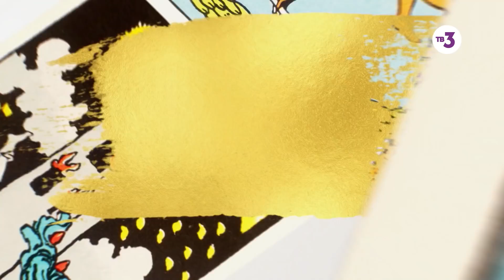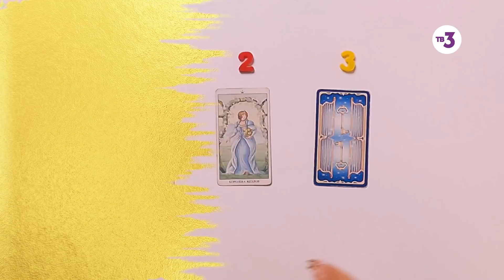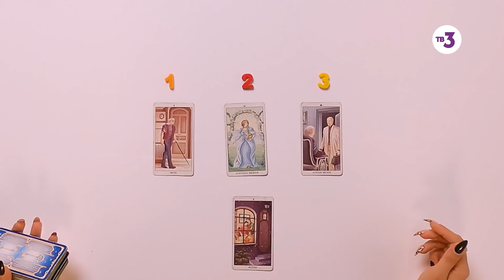Добрый день с Валерией, 11 выпуск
Ведущая программы, певица Валерия, покажет зрителям, как можно превратить рутинные будни и выходные в запоминающиеся, насыщенные дни. Валерия будет общаться со звездными гостями, а ведущие рубрик дадут рекомендации по кулинарии, стилю, уходу за собой, макияжу, зоопсихологии и озеленению. Все советы не требуют больших вложений и их очень просто повторить дома. Их все объединяет идея, что каждый день можно сделать необычным, если есть фантазия, желание, а главное — цель.